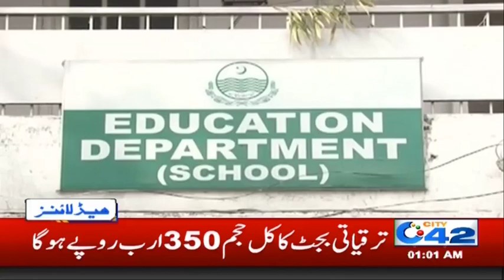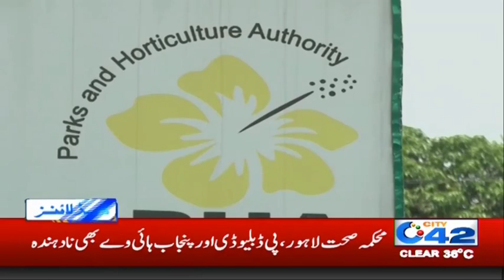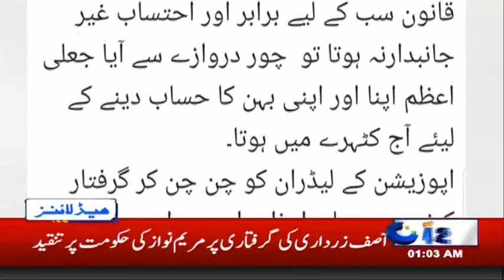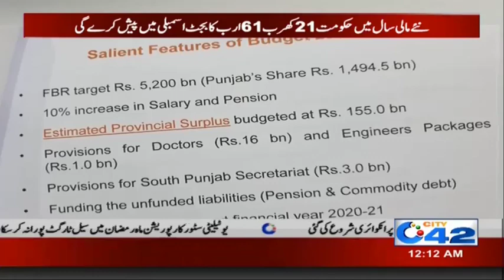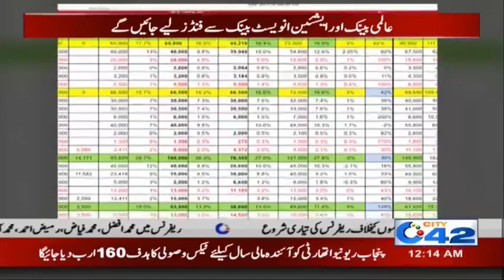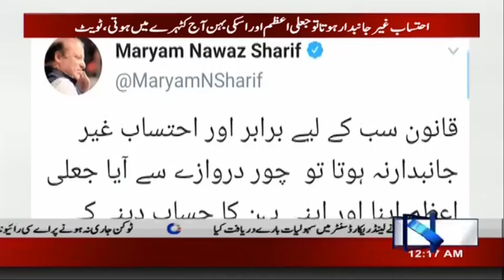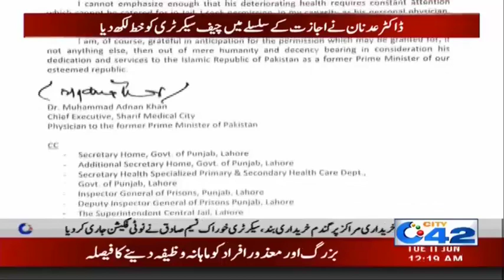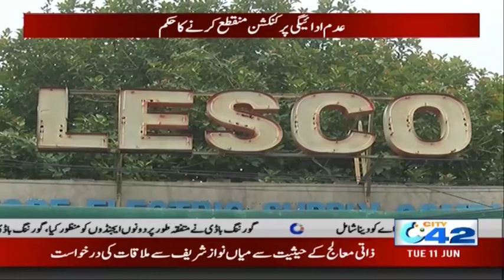News Headlines | 1:00am | 11 June 2019 | City 42